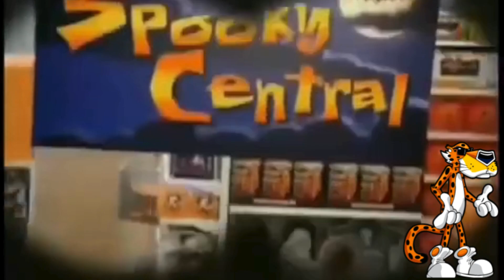over the hedge Walmart commercials (update)